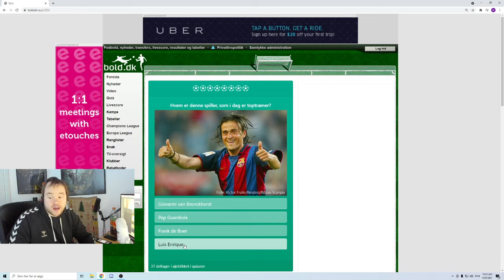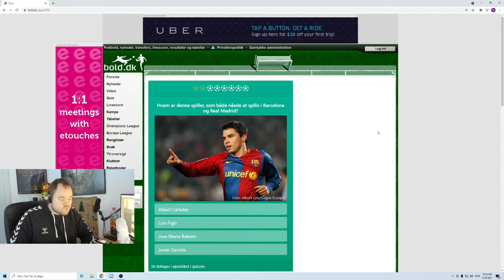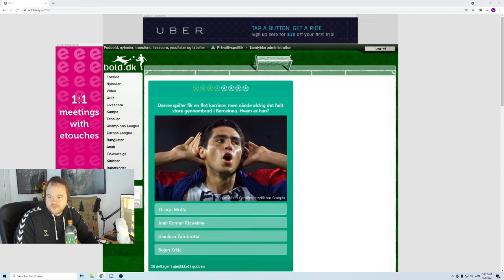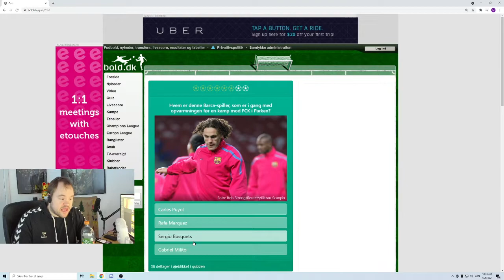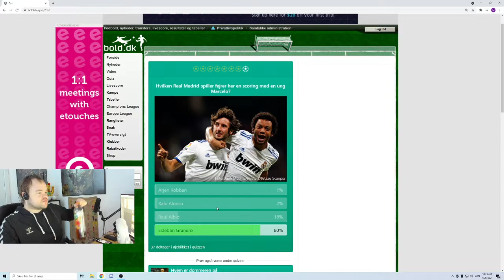QUIZ - Hvem er Barca og Real spillerne på billedet ?